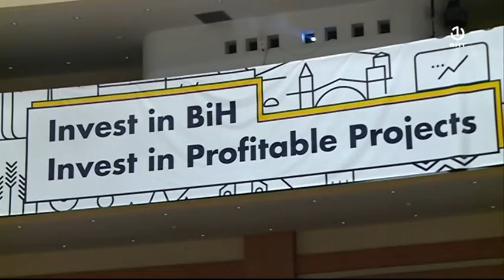U Sarajevu je završni dan godišnje skupštine Odbora direktora Evropske banke za obnovu i razvoj i Po